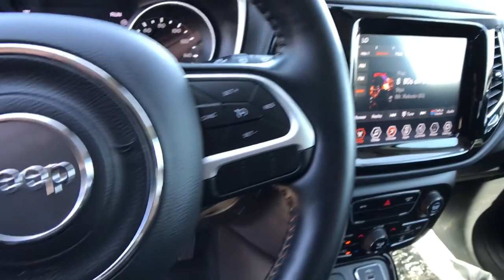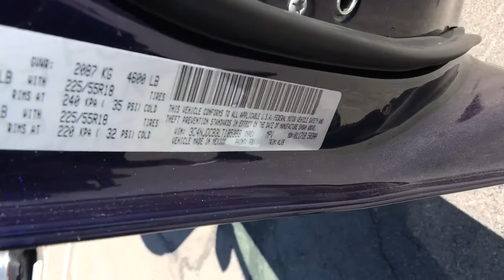2020 Jeep Compass Reno, Carson City, Northern Nevada, Roseville, Sparks, NV LT185398A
Jazz Blue Pearl Coat Used  2020 Jeep Compass available in Reno, Nevada at Lithia Volkswagen Reno. Servicing the Carson City, Northern Nevada, Roseville, Sparks, NV area.
2020 Jeep Compass Limited 4x4 - Stock#: LT185398A - VIN#: 3C4NJDCB3LT185398

CARFAX 1-Owner. Heated Leather Seats Bluetooth iPod/MP3 Input Remote Engine Start Apple CarPlay Dual Zone A/C Alloy Wheels ENGINE: 2.4L I4 ZERO EVAP M-AIR W/ESS... TRANSMISSION: 9-SPEED 948TE AUTOMATIC... Satellite Radio AND MORE! KEY FEATURES INCLUDE: Leather Seats 4x4 Heated Driver Seat Back-Up Camera Satellite Radio iPod/MP3 Input Bluetooth Aluminum Wheels Remote Engine Start Dual Zone A/C Apple CarPlay Smart Device Integration Heated Seats Heated Leather Seats Rear Spoiler MP3 Player Keyless Entry Privacy Glass Steering Wheel Controls. OPTION PACKAGES: ENGINE: 2.4L I4 ZERO EVAP M-AIR W/ESS (STD) TRANSMISSION: 9-SPEED 948TE AUTOMATIC (STD). EXPERTS REPORT: Great Gas Mileage: 30 MPG Hwy. BUY WITH CONFIDENCE: CARFAX 1-Owner VISIT US TODAY: Lithia Volkswagen of Reno sells new and used cars trucks and SUVs near Sparks and Carson City Nevada. We offer easy financing options and best in market no haggle pricing for an easy and transparent purchase experience. Our sales team is open seven days a week to help you. Just off exit 65 on I-580 we are located at 1050 East Plumb Ln. #110 in Reno. All prices are plus tax license smog fees and added accessories. Plus any applicable finance charges. All vehicles subject to prior sale.